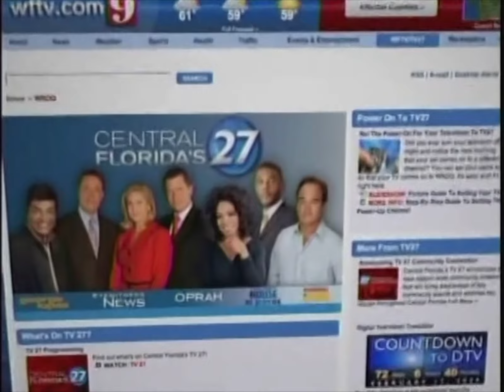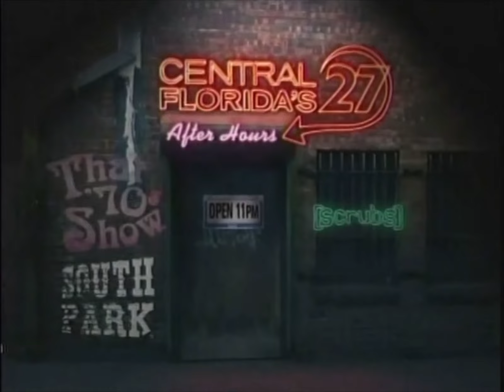00's Commercials - WRDQ March 2009 Part 2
Commercials that aired during 'That '70s Show' on an Independent Station, WRDQ Channel 27 - March 4th, 2009

I'd like to give a shout out to @boomereboot for trading me this footage from his collection!

0:00 TV27.com
0:30 Nexxus Dualiste Shampoos and Conditioners
1:00 Spray 'n Wash Bright & White
1:33 Esurance
2:03 Blue Cross and Blue Shield of Florida
2:33 Glade Scented Oil Candles
3:03 George Lopez (Promo)
3:19 The Daily Buzz (Promo)
3:32 Ford F-150
4:02 WaMu Free Checking
4:33 Toyota of Orlando
5:07 After Hours (Promo)
5:37 Rec Warehouse
5:52 Amscot Tax Service
6:07 Aaron's
6:41 Pizza Hut Tuscani Lasagna